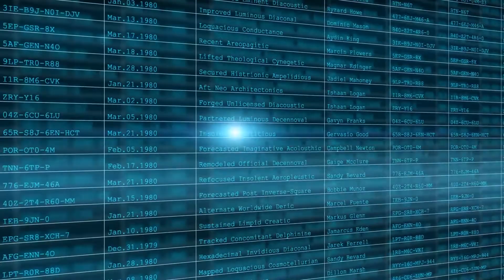Becoming a Wildlife Biologist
If you could custom-design the perfect career, you might include things such as; engaging science, helping ecosystems, working with technology and wildlife, outdoor adventure, fresh air in wild open spaces, and physical activity. If all that sounds too good to be true in a single career, then watch this video and explore below what it might be like to become a wildlife biologist someday.